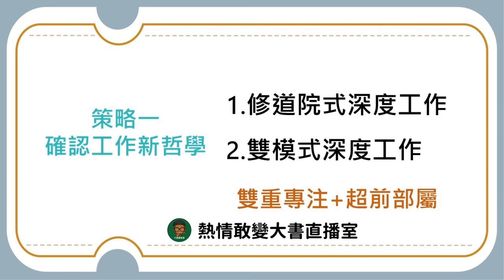生活新鮮樂 | 深度工作力，提高工作效率必讀好書 | 安一心訪問 Hank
你是否想過要提升你的工作效率，卻不知道從哪著手呢？
你是否覺得在工作時，常會有外在因素打斷你呢？
你是否覺得要做事情太多，讓你無法專心完成眼前的事呢？

現代科技與互聯網大幅提升的工作效率，
可以在短時間，遠距離處理很多事情。

工作的「量」提升了，但工作的「質」呢？

這些便利的工具帶來了更多的干擾，
導致我們花大部分的時間在處理事務性的事情，
但真正有產值的事，是需要專注地去完成，
該如何做？請收聽今天為你帶來這則「深度工作力」！

1..安裝Telegram Messenger。